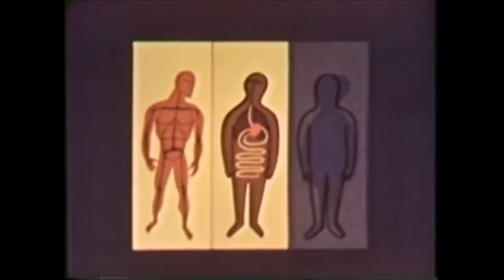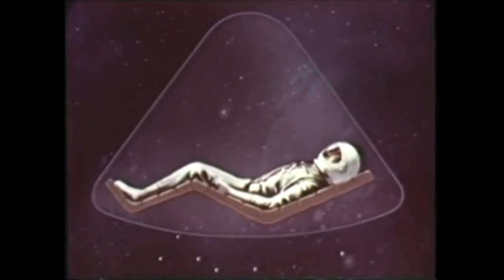Jerry Evans: "Twirling for Joy"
Video collage for my newest musical composition.  Share if you enjoy this.

Produced, arranged, composed, performed, and recorded by Jerry Evans.  Mixed and mastered by Ian Evans

Video collage taken from United States Air Force Training Film TF5522C: "Man and Safety: Physiological Limitations"